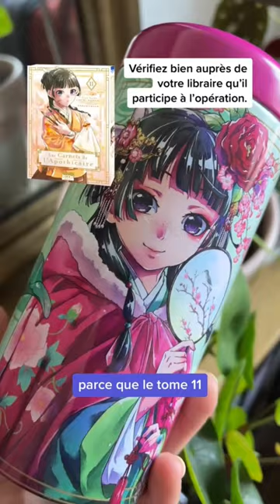1 tome des « Carnets de l’apothicaire » acheté = 1 boîte à thé à l’effigie de Mao Mao